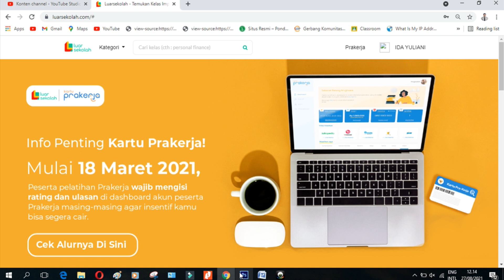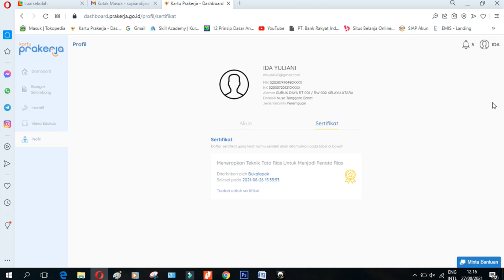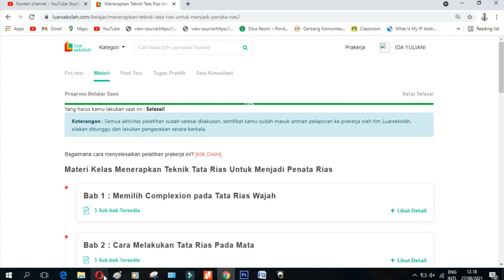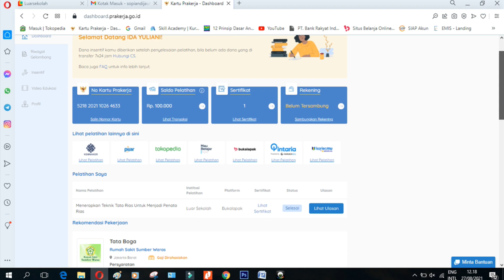DUA HARI MENUNGGU SETELAH MENYELESAIKAN PELATIHAN DILUAR SEKOLAH AKHIRNYA SERTIFIKAT MUNCUL DIDASBOR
setelah 2 hari menyelesaikan pelatihan dilua rsekolah akhirnya sertifikat muncul didasbor

prakerja
gelombang18
gelombang19
luar sekolah
skill academy
berbagi
ponsel
kamera
ponsel
gratis
upload